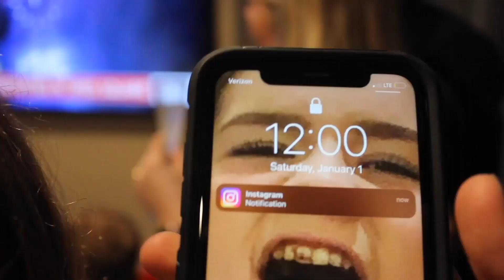NOT flipping into 2022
Welcome to Season 2 Vlog 1

This was the first time i did not flip into the new year 2018... i hope you enjoy.